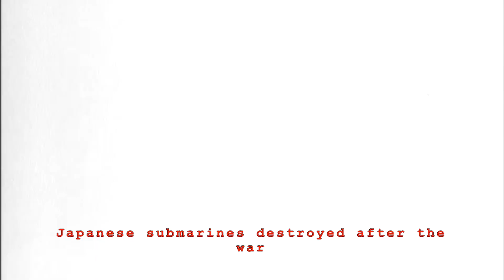Sinking Of Hospital Ship Centaur (1943) - Japanese War Crimes - World War 2 DOCUMENTARY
World War 2 Footage
World War 2 Analysis And Operations
A single-funnelled merchant ship at rest. The ship is painted white, with a dark green horizontal band along the hull, interspersed by three red crosses. The number "47" is painted near the bow, in a black box above the green line.
AHS Centaur following her conversion to a hospital ship. The Red Cross designation "47" can be seen on the bow.

Australian Hospital Ship (AHS) Centaur[a] was a hospital ship which was attacked and sunk by a Japanese submarine off the coast of Queensland, Australia, on 14 May 1943. Of the 332 medical personnel and civilian crew aboard, 268 died, including 63 of the 65 army personnel.

0:00 Intro
1:30 The Ship
3:30 The Attack
6:30 The Aftermath